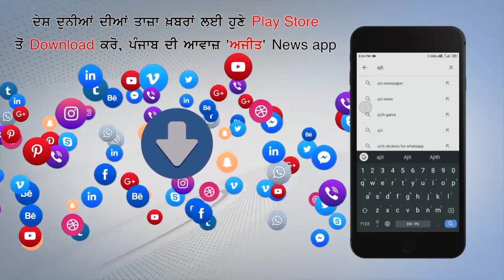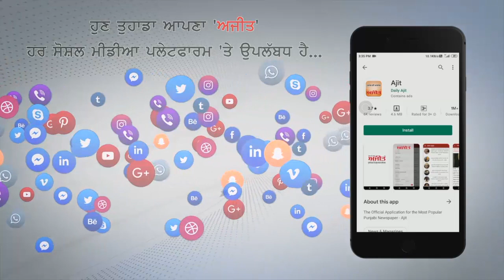ਕਪੂਰਥਲਾ : ਮੋਦੀ ਸਰਕਾਰ ਤੋਂ ਦੁਖੀ ਕਿਸਾਨ ਨੇ 7 ਏਕੜ ਆਲੂਆਂ ਦੀ ਫ਼ਸਲ ਵਾਹੀ